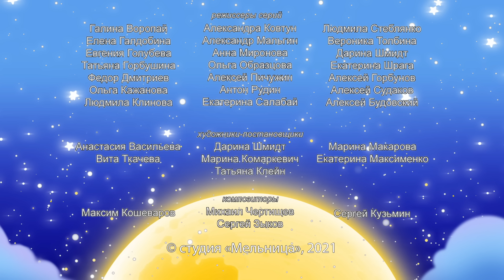Лунтик | Лучший кондитер | Новая серия | 518 | Премьера!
В волшебном лесу проходит конкурс на звание лучшего кондитера.  Рак Чикибряк мечтает принять в нём участие, но вот только готовит он не умеет…  Можно ли за короткий срок обучиться новому делу? Лунтик и Луна помогут Раку найти ответ на этот вопрос

0:00 Лучший кондитер
5:00 Требуется бабушка и дедушка
9:48 Книга рекордов
14:40 Гости из будущего
19:15 Сыщики
23:50 Воздушные шарики
28:10 Кавалеры
32:57 Жаба Клава
37:42 Посуда
42:33 Сон